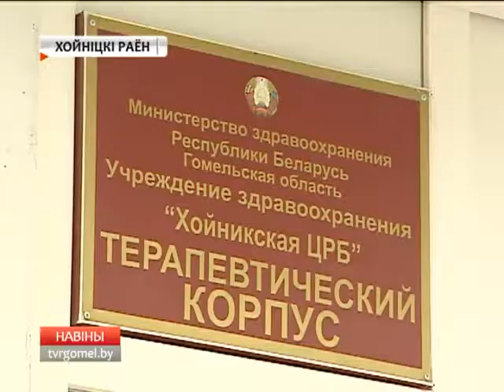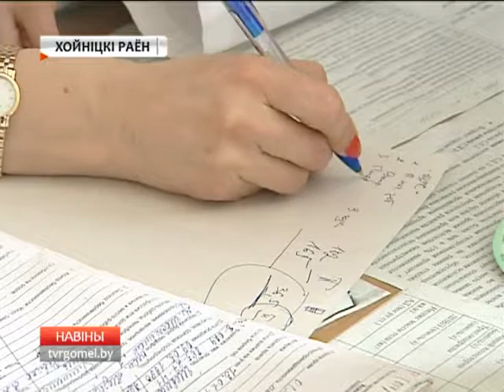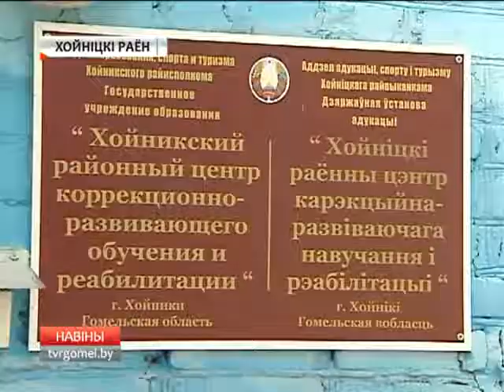Акция в Хойниках